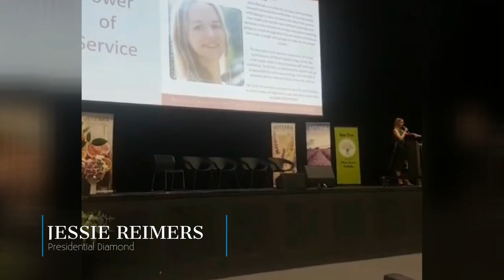Jessie Reimers Closing Thoughts One Tree Convention 2018